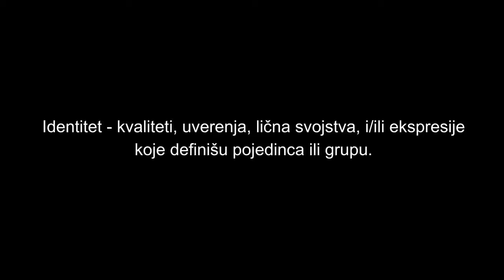Zašto fudbalska Srbija nema identitet i zašto bi trebala da se ugleda na Hrvatsku i Sloveniju? 👀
Kako bi ste vi rešili problem identiteta naše reprezentacije?

Da li trebali da idemo putem Brazila, Hrvatske i Španije ili Holandije, Italije i Japana?

Da li trebamo igrati u crveno-plavo-beloj kombinaciji ili bi teget-bela sa nijansama crvena bila bolje rešenje?

Pišite u komentarima ispod 👇🏼

✅ PRATITE:
👤 Marko Milenković:

Segmenti:
0:00 - Uvod
1:00 - FSS odlučio da vrati stari grb
4:15 - U kojoj garnituri će Srbija igrati na EP u Nemačkoj?
5:47 - Novi sponzor?
7:55 - Hrvatska i Brazil ili Holandija, Italija i Japan?
13:00 - U kojoj garnituri bi Srbija trebalo da nastupa?
14:50 - Promena grba